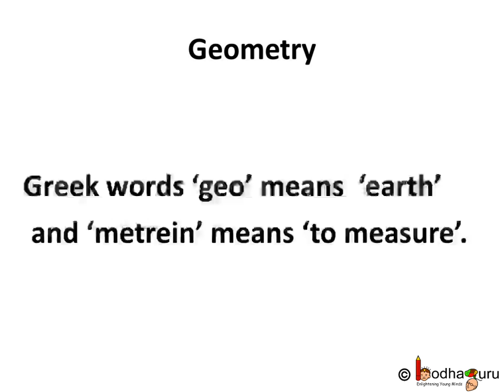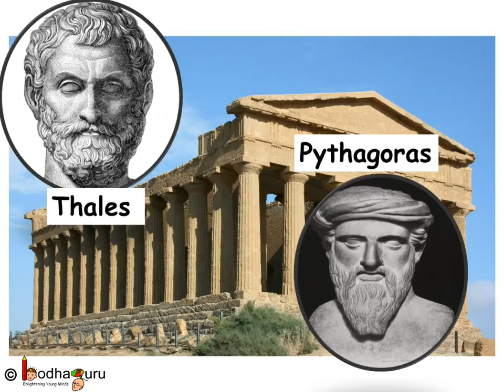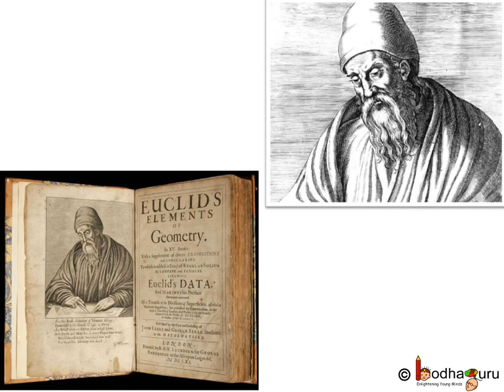Maths - Geometry in Ancient Times - Introduction to Euclid’s Geometry - Part 1 - English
This Maths video explains how geometry  was used in ancient times. This video is meant for students studying in class 9 and 10 in CBSE/NCERT and other state boards.

Team BodhaGuru